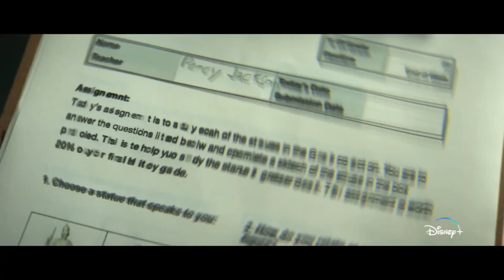PERCY JACKSON AND THE OLYMPIANS | Finding Percy Jackson (2023) Featurette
Percy Jackson and the Olympians” tells the fantastical story of a 12-year-old modern demigod, Percy Jackson, who's just coming to terms with his newfound divine powers when the sky god, Zeus, accuses him of stealing his master lightning bolt. With help from his friends Grover and Annabeth, Percy must embark on an adventure of a lifetime to find it and restore order to Olympus.

CAST: Walker Scobell,  Leah Sava Jeffries, Aryan Simhadri, Lin-Manuel Miranda,